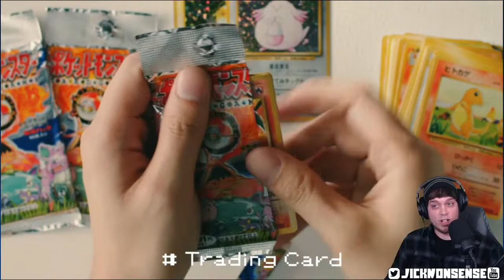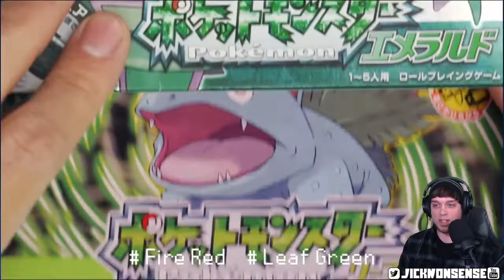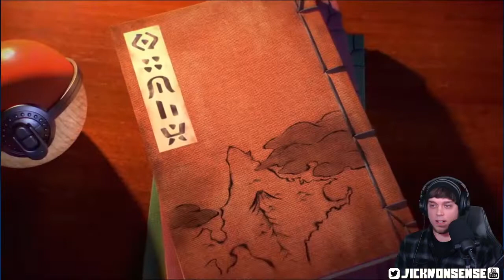Pokemon Day Presents Reaction!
My reaction the 25th anniversary Pokemon Presents from February 26th 2021.

Pokemon is owned by Nintendo/GameFreak/Creatures Inc.